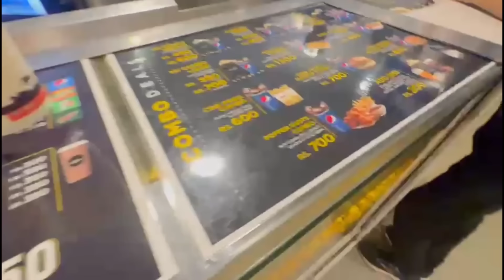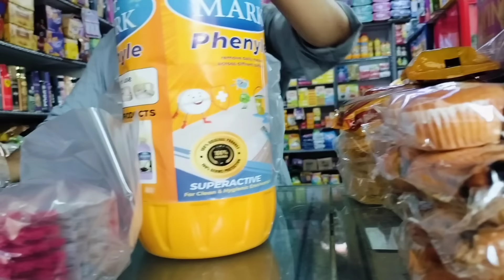Mujhy akli Jana sa kis na roka,,mare mama kun roe,,Sitara ko rota dckh k mujhy Kia Hua,,daily vlog